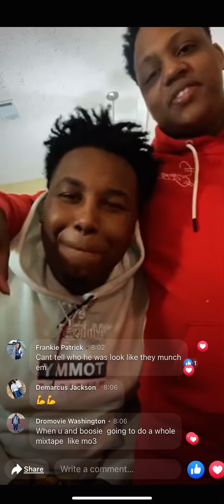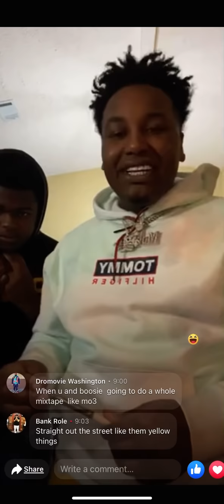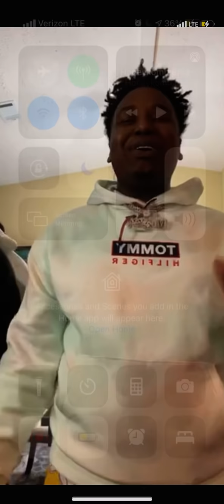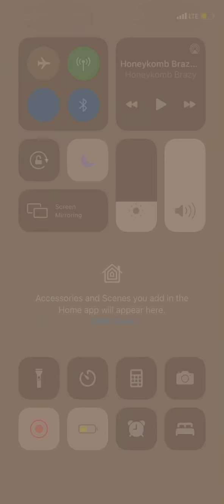Honeycomb Brazy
Honeycomb talks about Boeing in the County jail and reads a letter he wrote to his mama from jail.